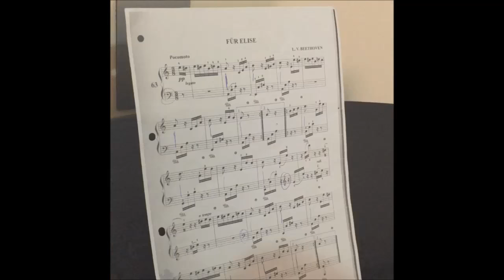Music by Deniz Aslan